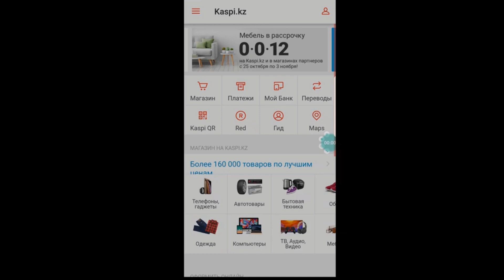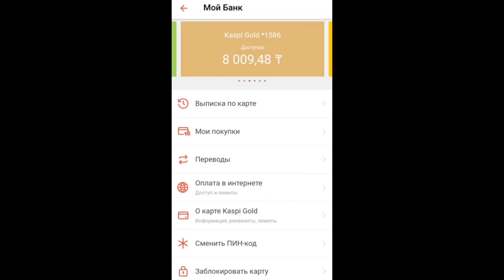Каспийден өзімен өзі ақша кете береді. Неге